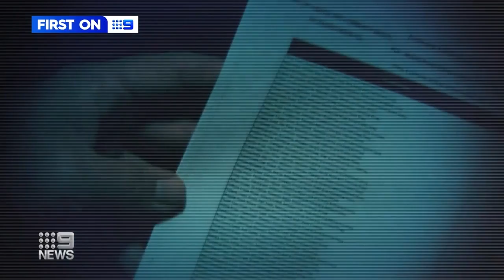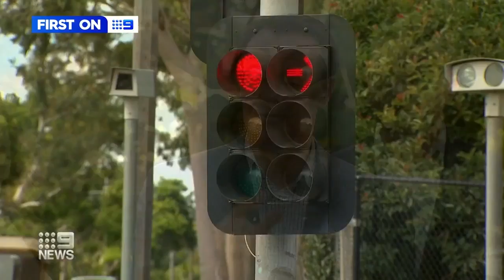Startling figures reveal how much speed cameras reel | Nine News Australia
Government documents reveal how much Victorian drivers are paying, a shocking $86 million dollars in mobile speed in a 12-month period and $140 million dollars for red light cameras.